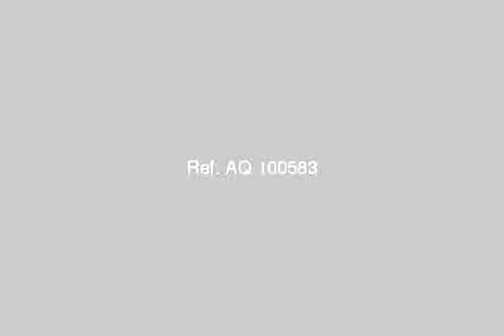Shop Or Showroom For Rent In Bakoos Alexandria - mlseg.com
Shop Or Showroom For Rent In Bakoos Alexandria محل 30م بارتفاع 6 مبه عداد كهرباءبباكوس على مزلقان الترام مباشرةللايجار ق ج يصلح لجميع الاغراضمطلوب 4000ج شهريا - مزلقات ترام باكوس - الاسكندرية - Egypt Real Estate | Alexandria | Bakoos | Shop / Showroom For Rent